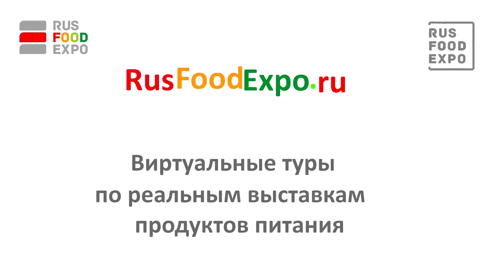Организаторы Веганфест, 2 июля 2016, Санкт-Петербург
Фестиваль «ВеганФест» - это команда единомышленников. Мы – гастролирующий фестиваль. Уже провели выставки в Москве и Санкт-Петербурге, впереди – Казань, Новосибирск, Екатеринбург и другие российские города. Мы делаем здоровый вегетарианский образ жизни понятным и приятным. Приезжаем в город и собираем местные и всероссийские проекты, спикеров, лекторов, кулинарные студии, производства, которые делают наш образ жизни более здоровым. Фестиваль проходит с утра до вечера, между встречами мы проводим развлекательные сессии – это музыкальные концерты, флеш-мобы, конкурсы, дискуссии. Каждый наш фестиваль – это вызов. Мы пытаемся узнать, возможен ли в этом городе вегетарианский здоровый, веганский или сырой образ жизни, у кого купить, к кому пойти научиться. ВеганФест – это фестиваль не только для тех, кто уже питается тем или иным образом. Мы приглашаем всех – как участников, так и партнеров, - поддержать здоровый образ жизни и заявить о себе.